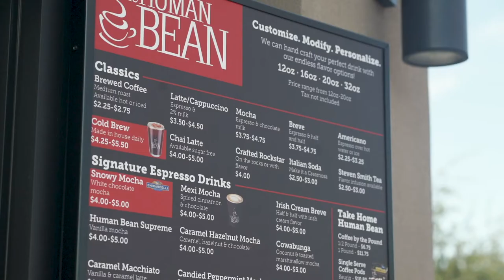The Human Bean Promo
Here is a promo video I shot for The Human Bean in Phoenix, AZ! Let me know what you think!